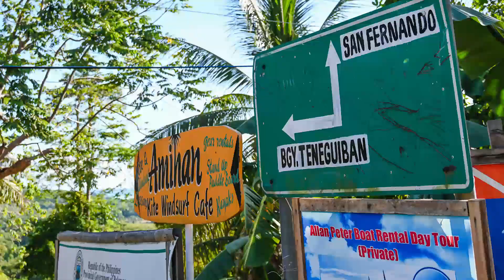Motorcycle Caravan to El Nido 2023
Motorcycle caravan fromPuerto Princesa City to Tenegeban, El Nido .
44th year anniversary of Palawan Eagle Motorcycle Club.